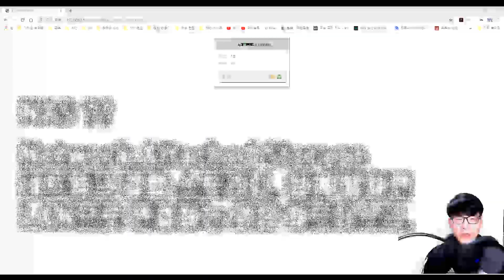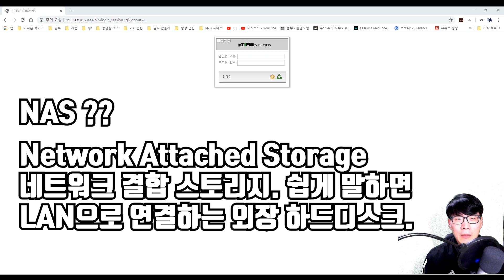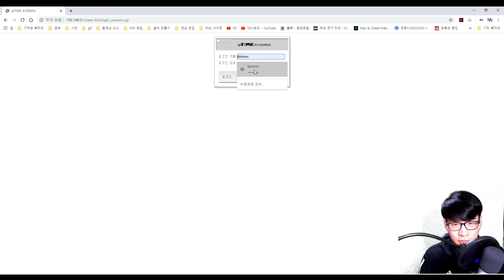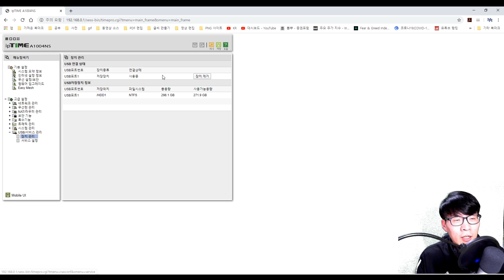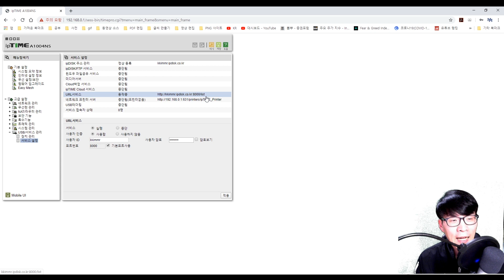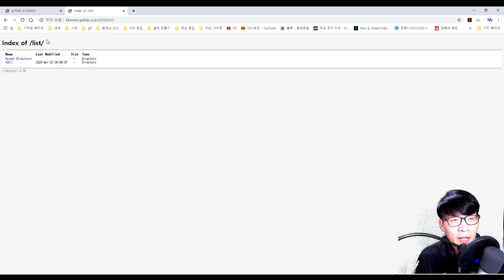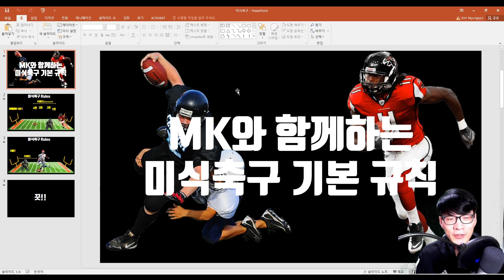무선공유기 + 외장하드 = NAS?? 공짜 클라우드??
IPTIME 사의 공유기 중 모델명 끝에 'NS' 가

붙어 있는 녀석이어야 이 영상의 내용을 구현할

수 있습니다.

24시간 접속 가능한 저비용 고용량 클라우드

무선 네트워크 저장 공간을 만들어 보세요.